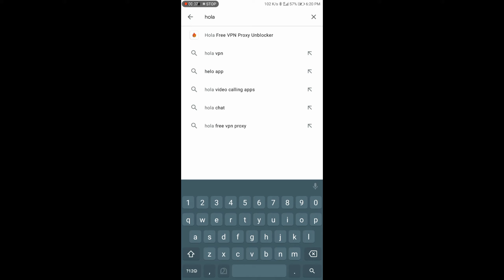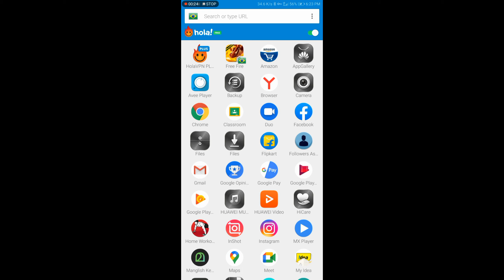How to change free fire server | Malayalam | Change free fire server india to brazil | KVR Tech 2020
How to change free fire server | Malayalam | Change server free fire server india to brazil | KVR Tech 2020

1)free fire server engene mattam
2)ഫ്രീ ഫയർ സെർവർ എങ്ങെനെ മാറ്റാം